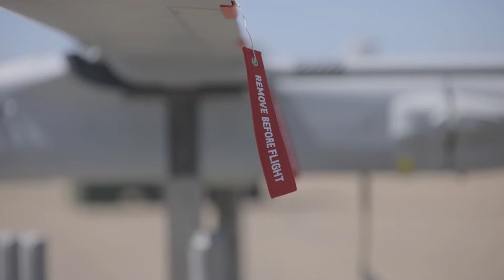VMU-4 launch the RQ-21A Blackjack during unmanned air system (UAS) training at Calif., Apr. 10, 2021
VMU-4 B-Roll
CA, UNITED STATES
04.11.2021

Marines with Marine Unmanned Aerial Vehicle Squadron 4 (VMU-4), launch the RQ-21A Blackjack during unmanned air system (UAS) training at Camp Talega, Calif., Apr. 10, 2021. VMU-4 conducts this training in order to enhance aviation mission readiness while refreshing reservists' knowledge on the RQ-21A UAS and emergency procedures. (U.S. Marine video by Lance Cpl. Samwel Tabancay)

Film Credits: Video by Lance Cpl. Samwel Tabancay